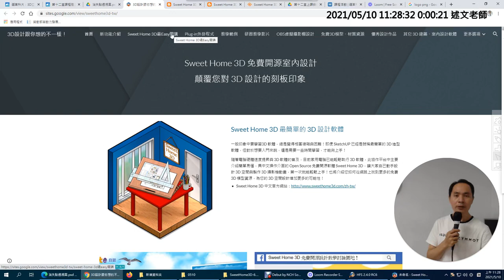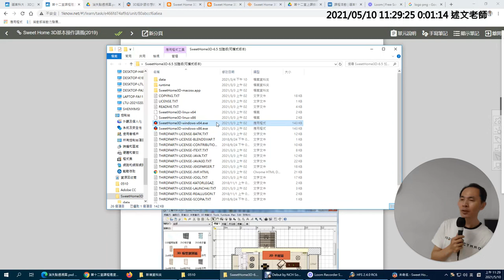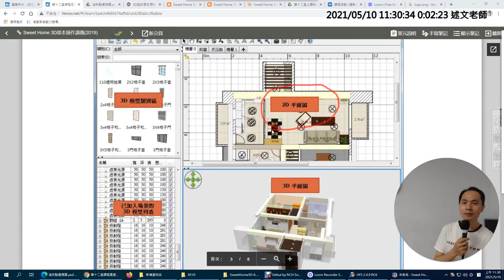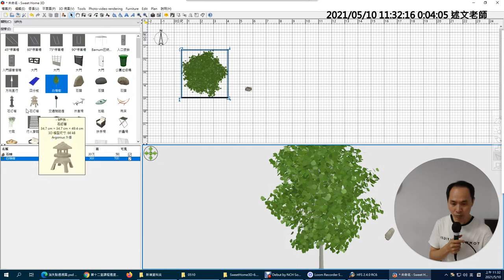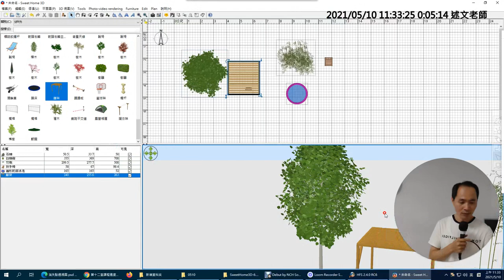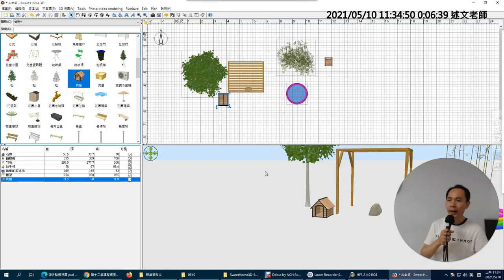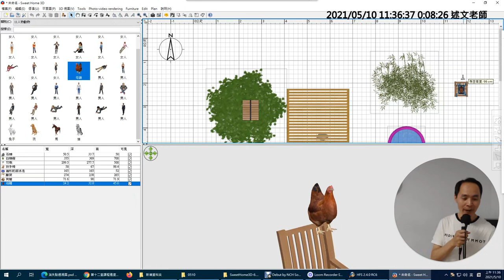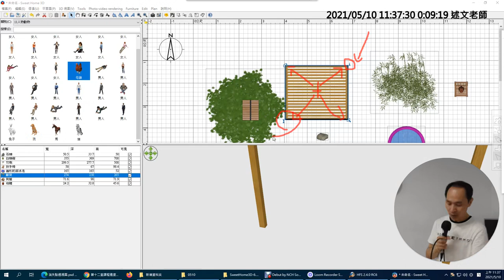04：Sweet Home 3D 基本操作